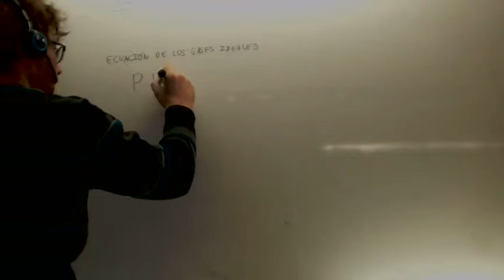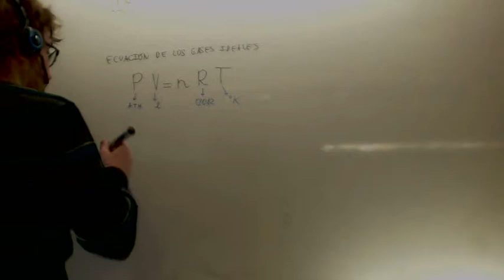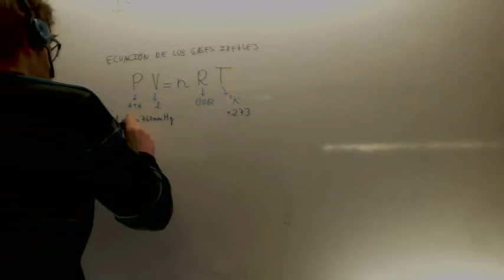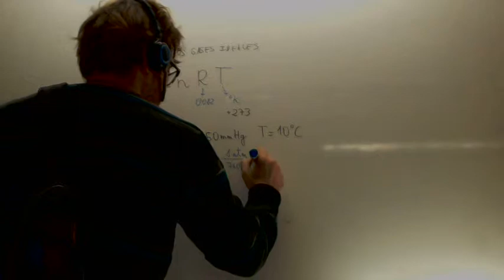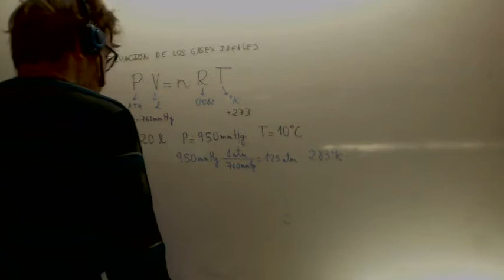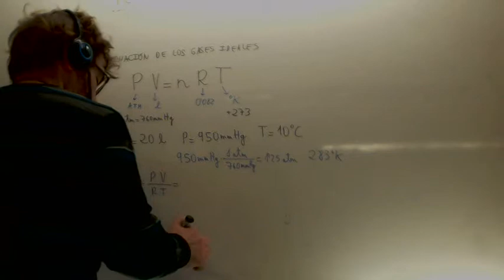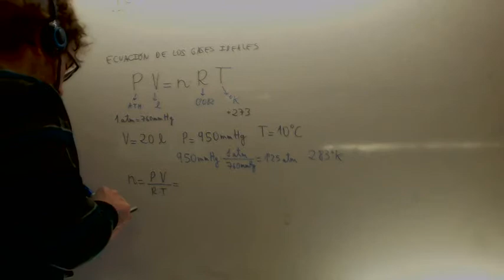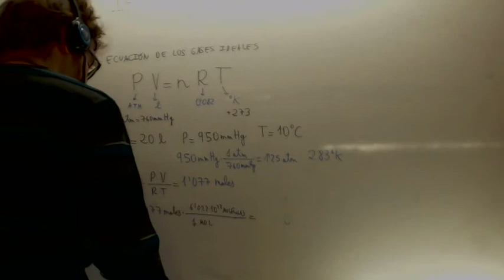Ecuacion de los gases ideales Quimica 1º Bachillerato Academia Usero Estepona